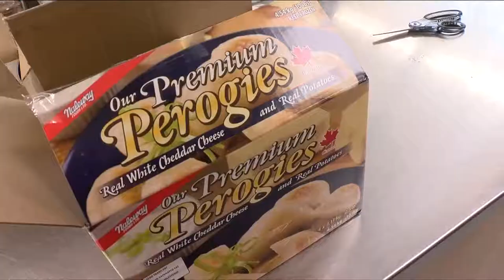Vital People: Brain Injury Support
An acquired brain injury changes a life forever, but the Cridge Centre for the Family Brain Injury program is there for support.